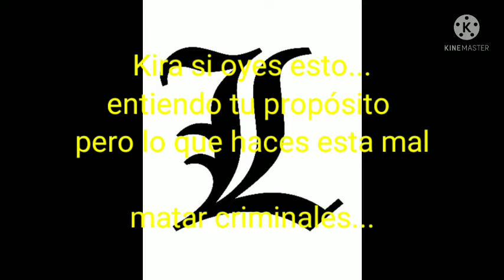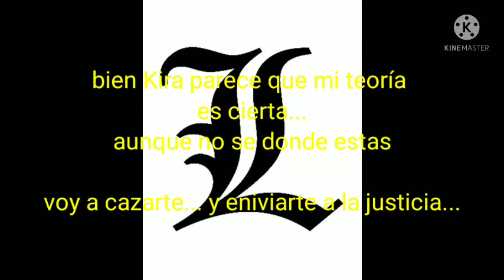Beyblade burst Death note cap 3 la confrontación